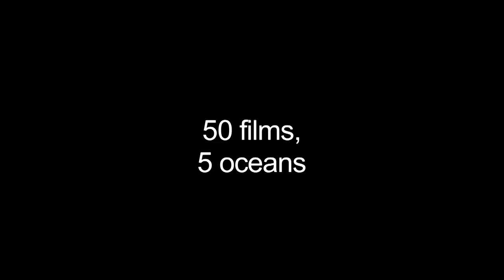2013 SFIOFF Trailer